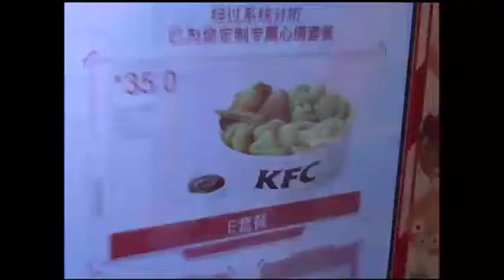【傳媒對焦】9月14日節目預告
世界多個國家包括本國和中國, 都普遍採取咗 “人臉識別” 的高端科技, 用於海關檢查和公共安全的偵測任務。

中國甚至有無人超市, 同面部掃描餐廳, 都係利用人臉識別科技來購物付款。本國亦有商場用呢種科技統計顧客流量, 咁做係咪侵犯了隱私? 是否週全妥當? 是否合法呢?

請收看星期五晚十點, 傳媒對焦。